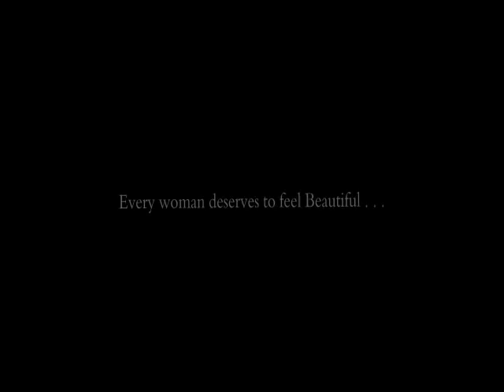Boudoir Session with AdriKen Photography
In home boudoir session with AdriKen Photography.